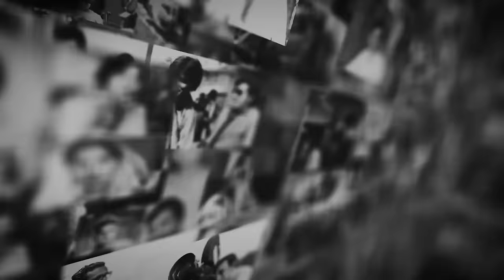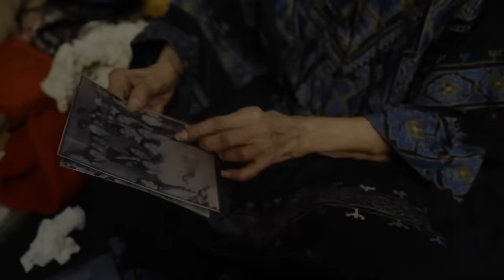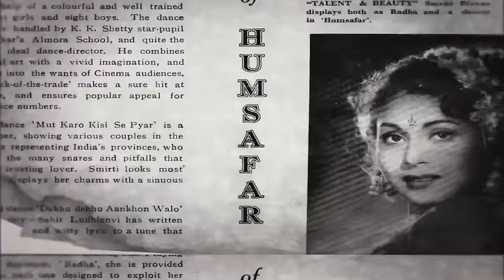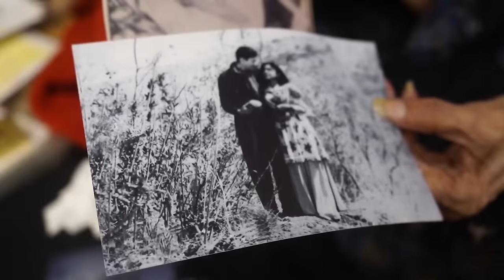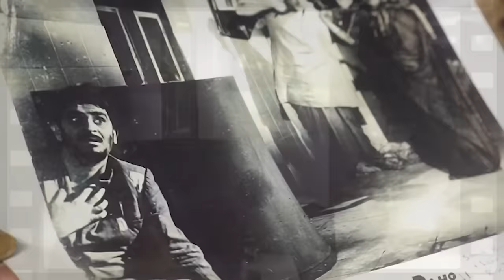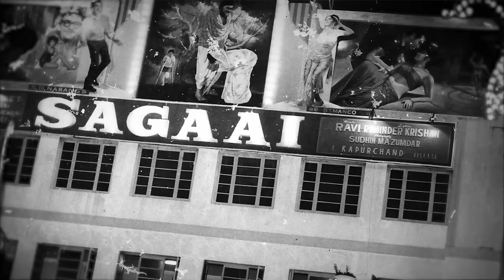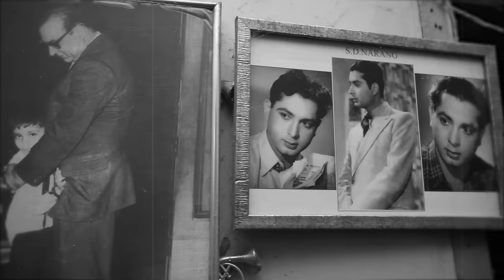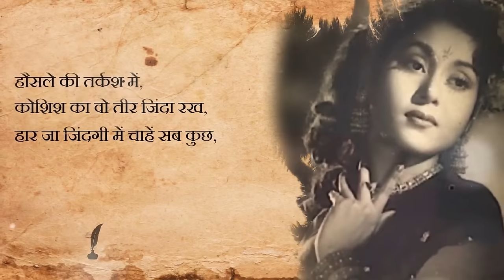Woh Bhooli Dastan | Smriti Biswas- A LEGENDARY ACTRESS OF YESTER YEAR CELEBERATING 100TH BIRTHDAY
At the age of 100, the pixie-like actor of the 1950s – Smriti Biswas – who in the films of Guru Dutt, V Shantaram, Bimal Roy, Mrinal Sen, BR Chopra, and Raj Kapoor besides co-starring with Dev Anand, Kishore Kumar and Bhagwan Dada among others – is leading a hand-to-mouth existence in a one-room tenement in Nashik since nearly three years now.
The actor who started off as a child artiste and gamely took on lead and supporting roles, didn’t ever become a household name, even if she did appear as a cover girl on Filmfare magazine. Featuring in approximately 30 films, moreover the Bengal-born Smriti Biswas, retired prematurely on marrying the doctor-turned-film director SD Narang. She quit because on the day of the wedding itself, Narang had asserted, “I need a wife, not an actress.”
That she is virtually penniless today was found by actor Anju Mahendroo. Next, filmmaker and archivist Shivendra Singh Dungarpur tracked the once-feisty actor to a cramped apartment in Goregaon which was beyond her means. This compelled her to relocate in Nashik.
Smriti Biswas is not bitter at all about the film industry, saying, “I enjoyed myself thoroughly while my career lasted.” Retaining her zest for life, she does add ruefully that any form of medical and financial aid is essential to make ends meet currently, especially while the COVID-19 pandemic rages